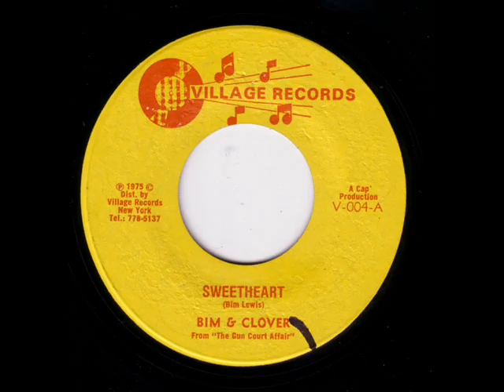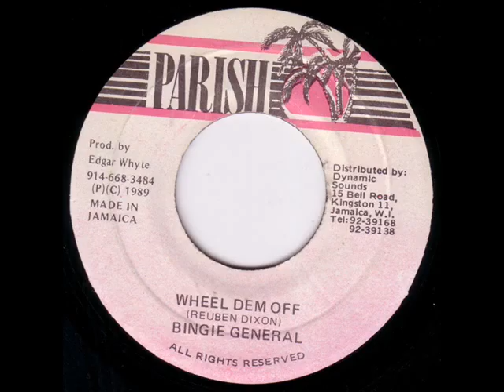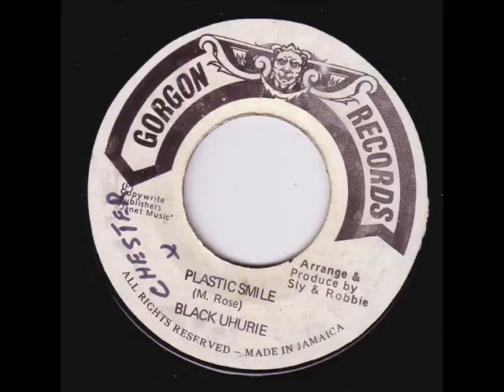Augustus All Stars - Satisfied Dub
Label: Clocktower Records
Series: Clocktower Classics From The 70's
Format: Vinyl, 7", 45 RPM, Reissue
Country: Canada